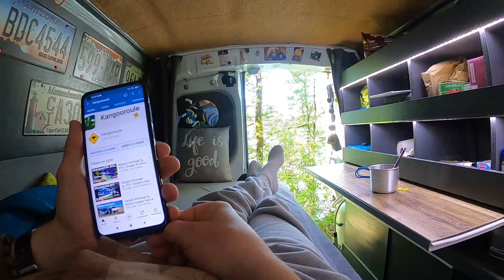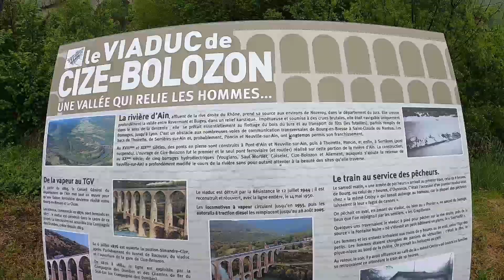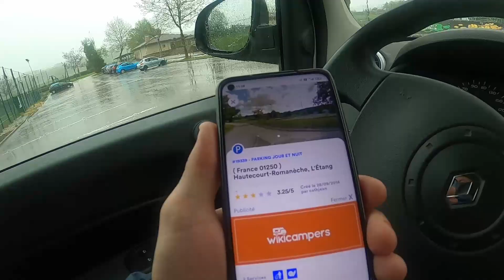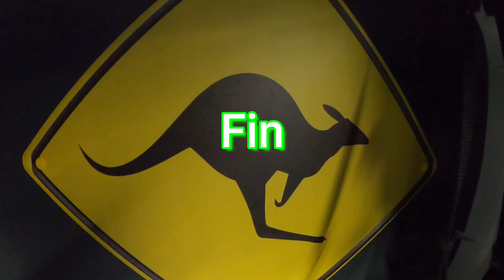Kangoo Aménagé 🦘 Ep.3 Jura 🌿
Episode 3 de mon road trip dans le Jura !!!

Mai 2021